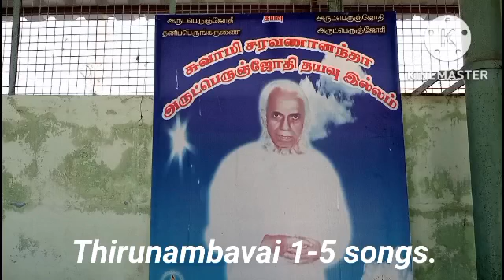16.11.2022 Thirunambavai. 1-5 songs by Swami Saravanananda Avargal, Dindigul.